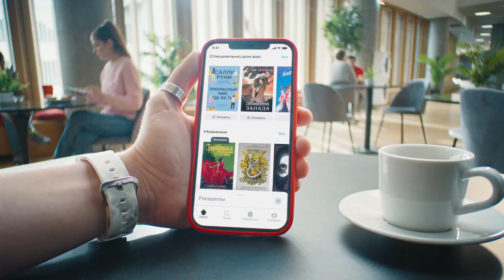Строки | Эксклюзивы и новинки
Новый книжный сервис Строки от МТС. Книги, подкасты и аудиокниги в удобном приложении с интеллектуальной системой рекомендаций. Подробнее на